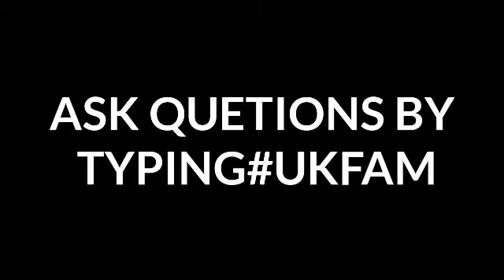THANKS FOR 100 SUBSCRIBERS | QNA TIME!!!!!!!!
GUYS THANKS FOR 100 SUBSCRIBERS I CAN'T EXPLAIN HOW KHHUSH I AM😂😂